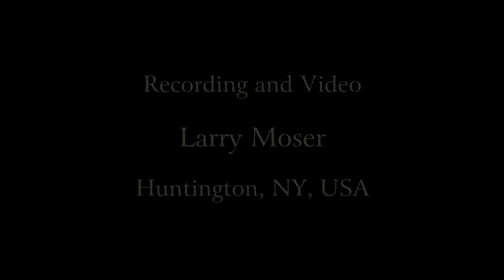L.I. Composers Alliance (Allen Brings): Variations on an American Folk Song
On Friday, April 12 2019, the Long Island Composers Alliance (LICA) visited us for an evening of original compositions.  For more info on LICA please go